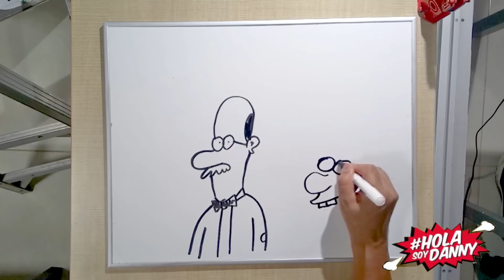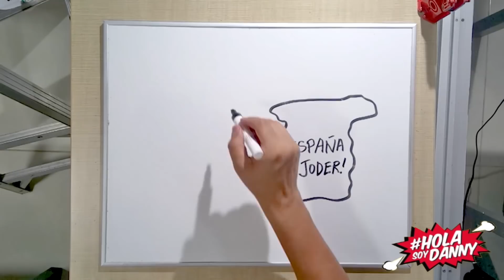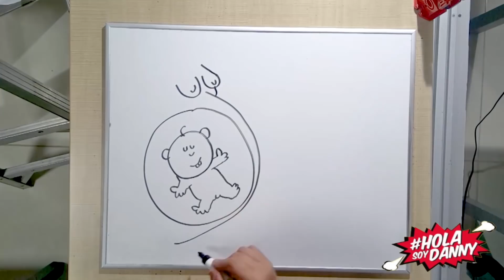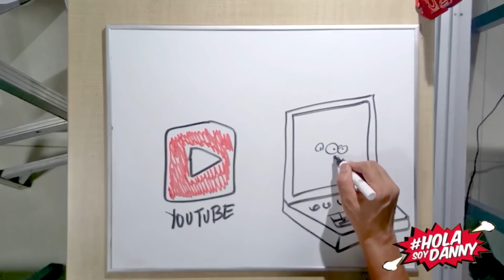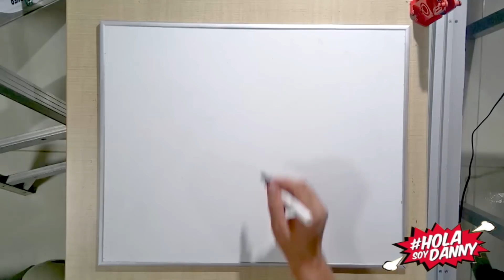DRAW MY LIFE Ft. Matador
Invité al mejor caricaturista de Colombia a que me ayudara a dibujar mi Draw my life...